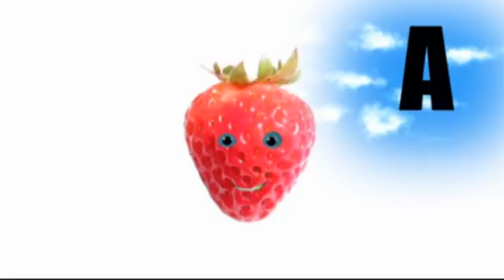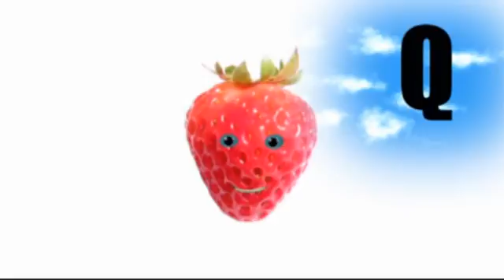Franska lektion # L'alphabet